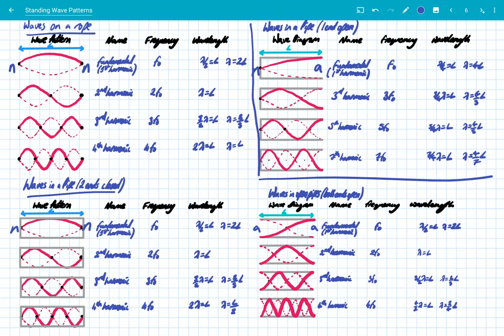Stationary / Standing Wave Patterns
OCR A-Level Physics - Stationary / Standing wave patterns